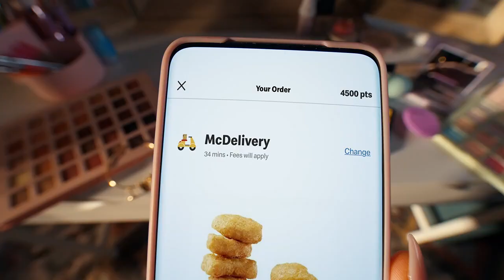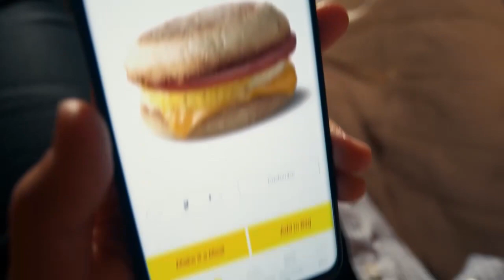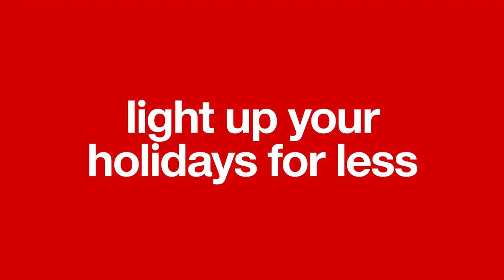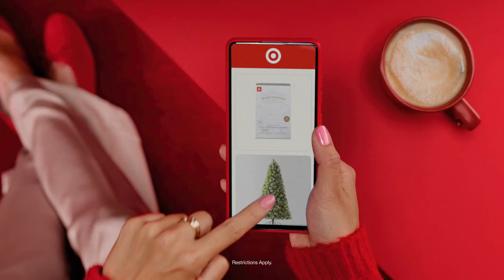シャクール・スティーブンソン VS エドウィン・デ・ロス・サントス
ＷＢＣライト級王座決定戦 １３５ポンド
２０２３年１１月１６日